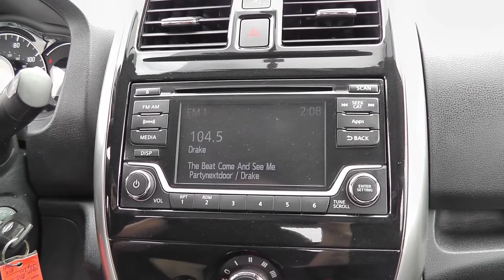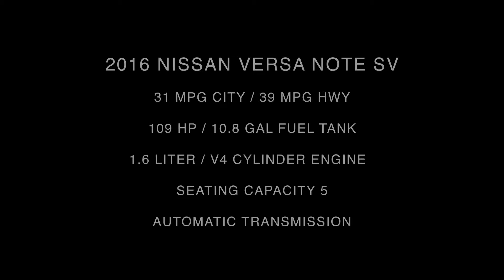2016 Nissan Versa Note SV ST#375878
Take An Inside Tour Of Our Used 2016 Nissan Versa Note SV